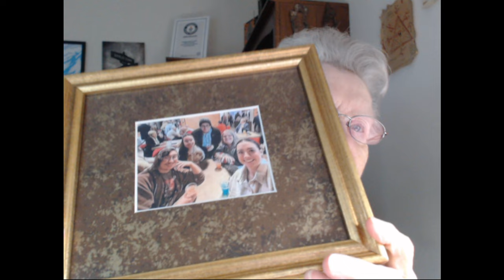Vlog#9 2024 - A Few Things and A Game Rant, LOL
Shirley Curry

Shirley's Blogs:
Grandma's World Of Skyrim

PC Components
Motherboard: TUF Gaming Z590-PLUS WiFi D4
AIO Cooler: TUF Gaming LC 240 ARGB
GPU: TUF 3060TI GPU
PSU: ROG Strix 850G
Chassis: TUF GT301 Case
Fans: TF120 Case Fans